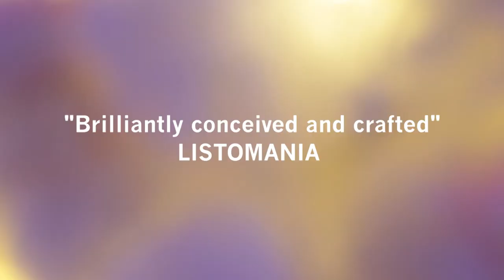Snow Mouse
21 Feb, 22 Feb, 23 Feb, 24 Feb, 25 Feb

Ages 3 months – 4 years and their grown-ups

10am, 1pm, 3pm daily.

Presented by Travelling Light and The egg

An enchanting winter’s tale for the very young

Winter has arrived and the woods are covered in white. A child hurries to put on their winter clothes so they can run outside and play in a sparkly new world.

Just when they start to feel a bit lonely they find a sleeping mouse buried under the soft white flakes. Sliding, tumbling and laughing, they explore the winter wonderland together and keep each other safe and warm from the winter freeze.  Come and join the two new friends on their adventures in a magical forest full of play, puppetry and music.

“Delightful “ – The Stage

“Brilliantly conceived and crafted” – Listomania